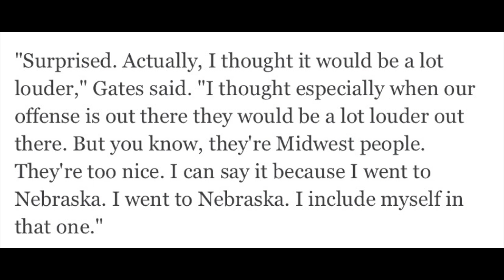Duke Shelley Is HIM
Duke Shelley has been sensational for the Minnesota Vikings this season. Why the Vikings need an angry Kirk Cousins for the playoffs. Campaigning for a true running back by committee approach with Dalvin Cook and Alexander Mattison. Giants Center Nick Gates has some feedback on US Bank Stadium. Justin Jefferson is just scratching the surface on his greatness.